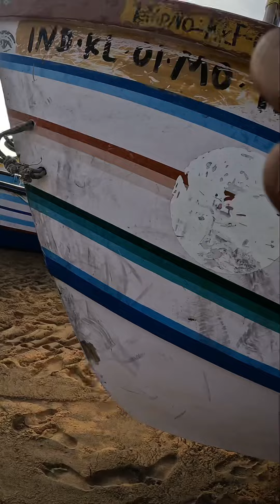പൂന്തുറ കടപ്പുറം ഇന്ന്